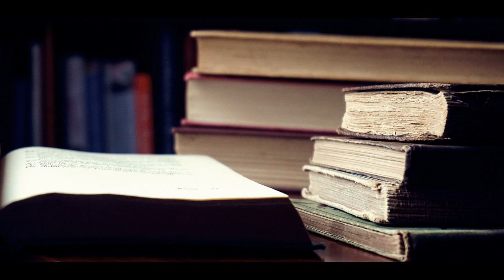Roe, Books, and the Church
An unscripted talk about the thoughts I am having about the Christian response to the overturning of Roe and suggesting some books I have read over the first half of the year.